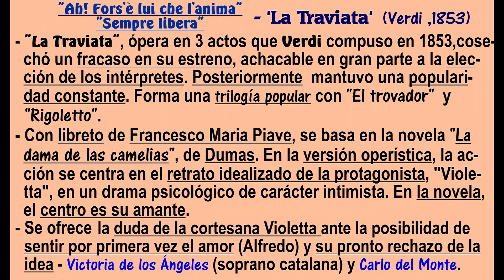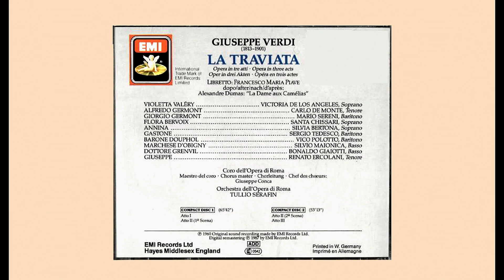"La Traviata", excerpts (Verdi, 1853), Victoria de los Ángeles - Subts.: italiano-español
"La Traviata", ópera de 3 actos que Verdi compuso en 1853, cosechó un fracaso en su estreno, achacable en gran parte a la elección de los intérpretes. Posteriormente mantuvo una popularidad constante. Forma una trilogía popular con "El trovador" y "Rigoletto".
     Con libreto de Francesco Maria Piave, se basa en la novela "La dama de las camelias", de Dumas. En la versión operística, la acción se centra en el retrato idealizado de la protagonista, Violetta, en un drama psicológico de carácter intimista. En la novela, el centro es su amante.
     Se ofrece la duda de la cortesana Violetta ante la posibilidad de sentir por primera vez el amor (Alfredo) y su rechazo inicial de la idea para mantener su forma de vida.
     Versión de la soprano catalana Victoria de los Ángeles y del tenor, también catalán, Carlo del Monte con la Orquesta de la Ópera de Roma y dirección de Tullio Serafin.